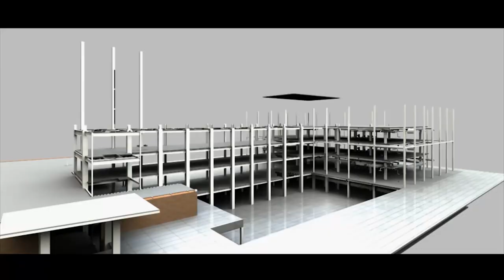ब्युटी क्विन जसले रियल इस्टेटमा करियर देखिन् - Ms. Nagma Shrestha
Nagma Shrestha is the National Director of Miss Universe Nepal. Shrestha is the title holder of Miss Nepal Earth 2012 and was among the top eight finalists for the title of Miss Earth held in Philippines. She was the third runner up of World Miss University 2016 held in China; won the Best Tourism Video at Miss Eco Universe 2016 in Egypt, and is the first Nepali to represent the country in Miss Universe 2017 held in USA. Currently, she is managing Miss Universe Nepal 2020 Anshika Sharma for Miss Universe and planning the second edition of the title.

After the 2017 Miss Universe pageant, Shrestha moved to the US wherein she pursued a Real Estate course at New York University. After receiving the Real Estate course she joined Triple Mint (a real estate company) to begin her journey.

She enjoyed being in NYC, however now she is back in Nepal leading the Miss Universe Nepal franchise and looking at other real estate opportunities in Nepal.